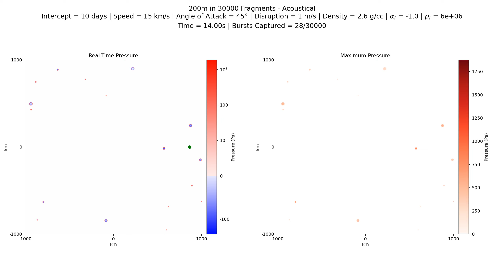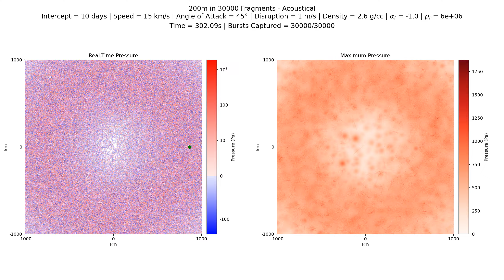Acoustical: 200m in 30000 fragments, 10 d, 15 km/s, 2.6 g/cc, 45°